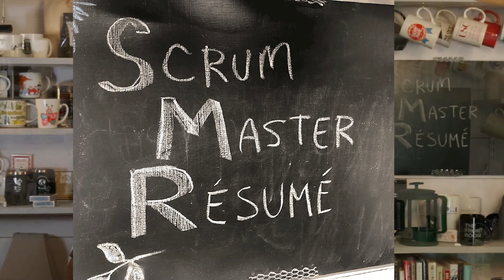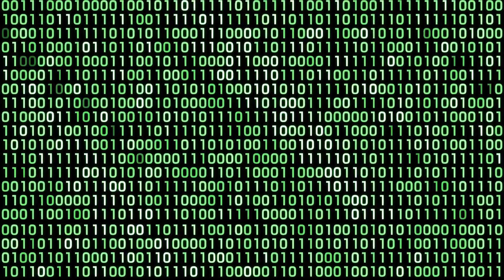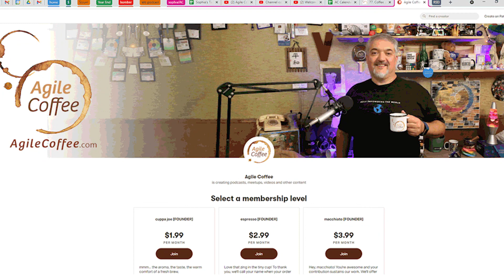How to write a Scrum Master Resume | guests Bob Galen & Josh Anderson | Coffeehouse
Need to write a Scrum Master Resume and you don't know where to start? We got you covered in today's Coffeehouse. My name is Vic Bonacci (Certified Scrum Trainer and 14+ year agile coach), and I know a what makes for a successful resume for this unique Agile role.

This is the first video of my "Writing a Scrum Master Resume" video series. Part 2

You'll see me sit down with the team behind the Meta-Cast podcast, Josh Anderson (@nosrednAhsoJ) and Bob Galen (@bobgalen), to talk about this time-honored document as it relates to the Scrum master role. They shared some great perspectives and tips, some of which might change how you think about resumes. (Check out their great episode about getting your first Scrum Master job

I combined takeaways from our conversation with a bunch of other research, interviews and data about the resume for Scrum masters and assembled it all on my Scrum Master Resume

btw - for a terrific NETWORKING OPPORTUNITY, check out the Agile Open Southern California this coming Sept 23 & 24, 2021. It's all online this year, and yours truly will be holding space (facilitating).

⏱ TIMESTAMPS ⏱
0:00 Welcome and overview
1:07 Step 1: Gather your data
2:36 Step 2: Choose the right companies
4:50 Talking with our guests Bob and Josh!
11:39 Step 3: Write the rough draft
12:49 Step 4: Fine tuning with actionable language
14:00 Conclusion

⛓️ 🔗 Useful Links 🔗 ⛓️
AGILE COFFEE

📺Essential Videos📺